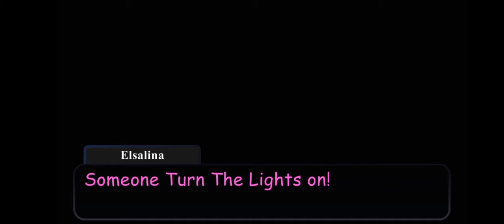Electric Guitar Battle Showdown But Different Ft FNAF SB Gregory & His School Bully/Who Will Win??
Music Used
Dead Of The night
Security Breach Music man OST

Oc Used
-William/Burntrap
-Glitchtrap/ V. William
-Gregory

Gregory Friend Group
-Rosylina
-james
-Aaron
-Carolline
-Ariel

The Bully,s
-Rosylina
-Elsalina
- Ronald